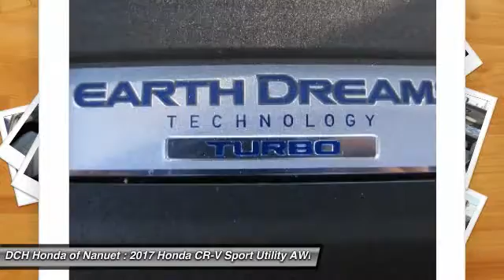2017 Honda CR-V HN70473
2017 HONDA CR-V Nanuet, NY
Stock# HN70473

BACK-UP CAMERA, ALL WHEEL DRIVE, HEATED FRONT SEATS, LANE DEPARTURE WARNING, BLUETOOTH, MOONROOF, MP3 Player, BLIND SPOT MONITORING, KEYLESS ENTRY, 33 MPG Highway, SAT RADIO, TURBOCHARGED, ALLOY WHEELS!.